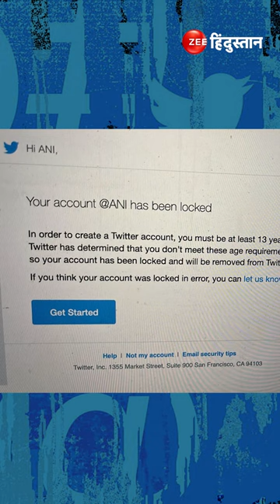ANI Twitter Locked: Twitter ने Lock किया ANI Account, बताई ये वजह | ANI News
देश की प्रमुख News Agency Asian News International का Twitter Account शनिवार दोपहर अचानक Lock हो गया है. इसके बाद वहां जाने पर This account doesn’t exist लिखा आने लगा. ANI Editor Smita Prakash ने Tweet करके बताया कि ट्विटर ने ANI Account लॉक कर दिया है. साथ ही उन्होंने इसके पीछे की वजह भी शेयर की.

About Channel